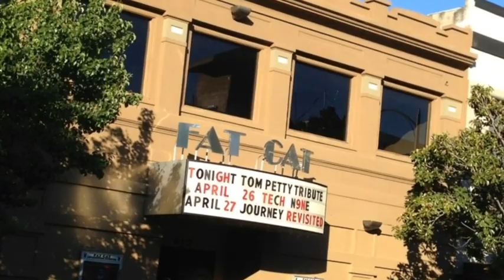Tom Petty Tribute Apr 21 Fat Cat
This amazing show with 5 local bands presented by Doug and Ron's Excellent Events at the Fat Cat Featured amazing local Modesto bands, Doug Petty and the Chartbreakers, Autumn Garden, Joe Baretta Band, Third Party, Shayin and Nate and the Sweat Pea Knickers dancers